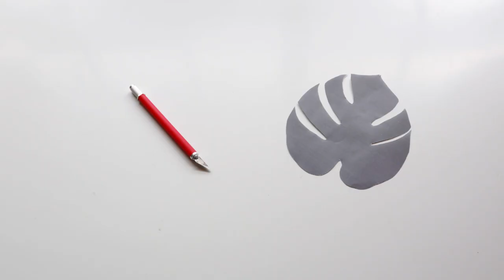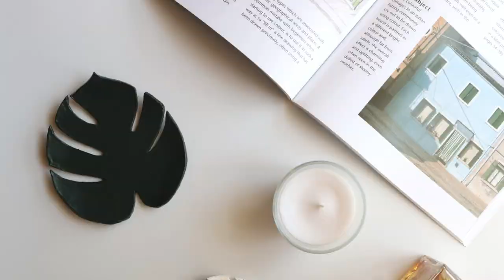DIY - Clay Leaf Bowl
Spring has come but we can only see it outside our windows. So bring it into your home and make handmade projects inspired on this season. Now you have time to do it!
Here’s a Spring decor idea, a leaf bowl made with air dry clay. Do you have more ideas what to do with clay?

MATERIALS
1. Air dry clay
2. Water
3. X-acto knife
4. Leaf template
5. Bowl
6. Plastic cup
7. Acrylic paint
8. Brush

Difficulty:⭐️⭐️
Time: ⭐️⭐️

MUSIC
Joy Ride by Bad Snakes

MORE SPIRIT!